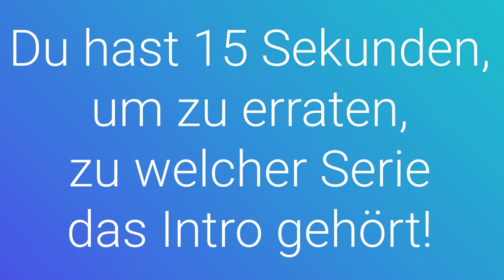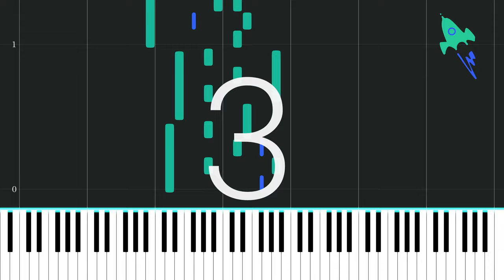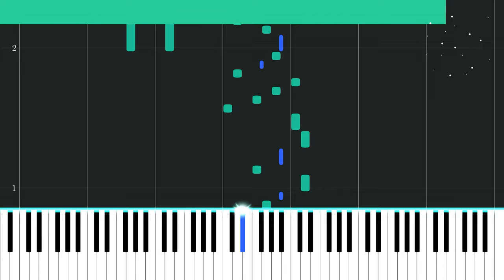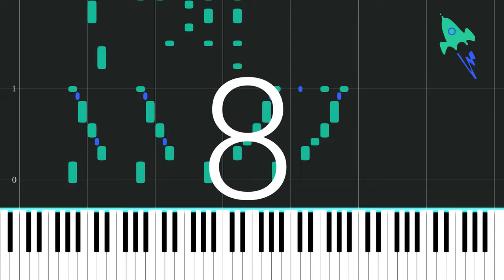Kinderserien-Intros Quiz 4 - Piano Edition [Deutsch/German]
-- Bitte öffnen --
Heute: Der vierte Teil des Kinderserien-Intro Quiz, diesmal als Piano Edition. Wie viele Intros konntest du innerhalb von 15 Sekunden erraten?

-- Die Mitwirkenden --

-- Sonstiges --

verwendete Software

MuseScore 3
MIDI Visualizer
Adobe Illustrator
Adobe Photoshop

Musik

Titel: Pokemon theme – Jason Paige (Concert Band)
Autor: jonathan-stegall

Titel: DuckTales Theme Song Acapella
Autor: HimTheHuman

Titel: Theme Song (MLP:FiM) Organ Cover
Autor: Jonny Music

Titel: Phineas and Ferb theme final Off the Grid
Autor: Michael Stoltenberg

Titel: Amphibia
Autor: willisl1

Titel: Ninjago Shintaro Dungeon Whip – The Fold
Autor: paulwellnerbou

Titel: Gravity Falls Theme Song – Piano
Autor: Firestorm-Z34

Titel: The Fairly Oddparents Theme Song (short piano arr.)
Autor: David_Dinh

Titel: The Loud House (Opening Theme)
Autor: AmerAzmiRohazam2018

Soundeffekte

Titel: Woosh Noise 1
Autor: potentjello

Dieses Werk